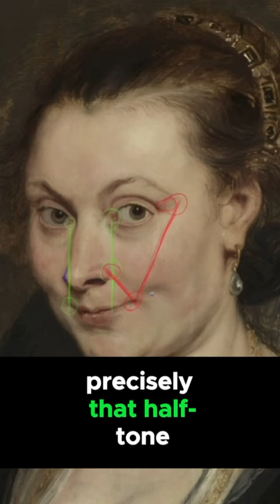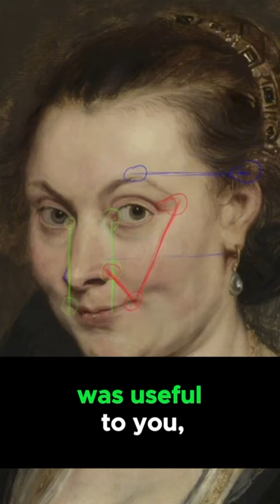🔹 Unlock the Secret to Perfect Portraits: Make Faces Look Just as You Imagine!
🔹 Ever feel like your portraits miss the mark? Discover the key techniques to make faces look exactly as you envision. Start turning your imagination into reality with every brushstroke

✅ In collaboration with @guidotuozzo

🔹 ¿Sientes que tus retratos no salen como imaginas? Descubre las técnicas clave para que los rostros se vean tal y como los visualizas. ¡Empieza a hacer realidad tu imaginación en cada pincelada!

✅ En colaboración con @guidotuozzo

¡Muchas gracias! 💚